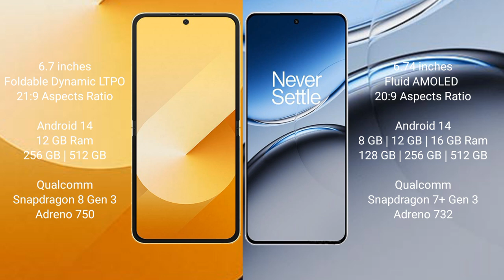Samsung Galaxy Z Flip 6 vs OnePlus Nord 4 Review